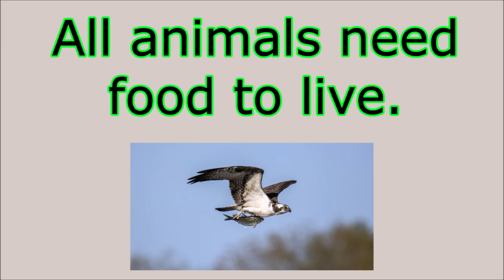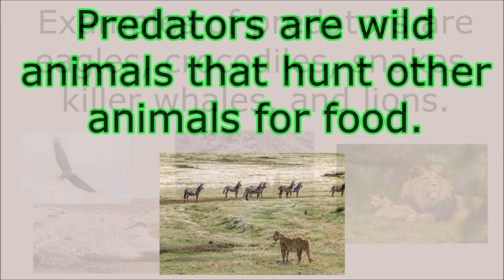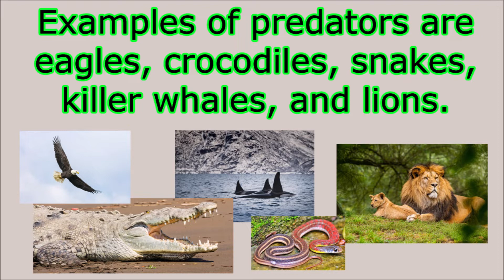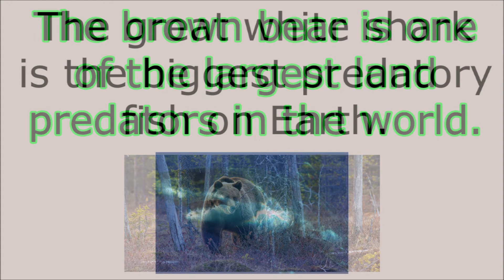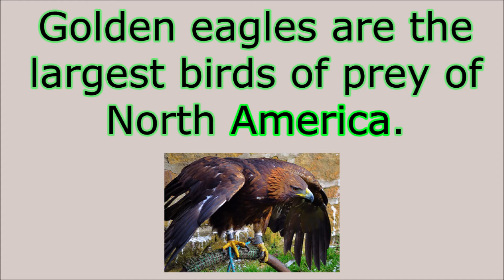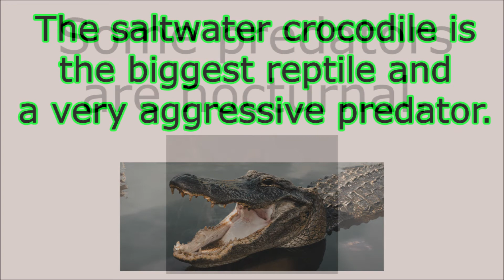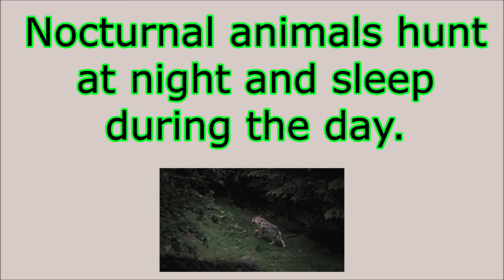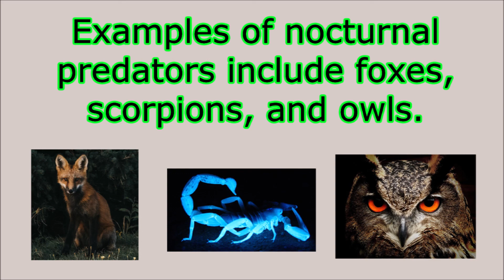Kindergarten & 1st Grade Reading - Book 7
Kindergarten & First Grade Reading Practice. Learn to read. Online reading lessons for homeschooling.